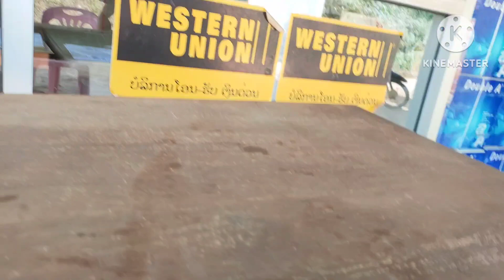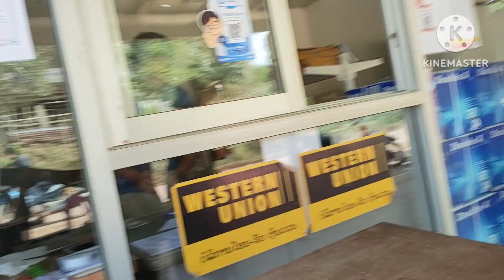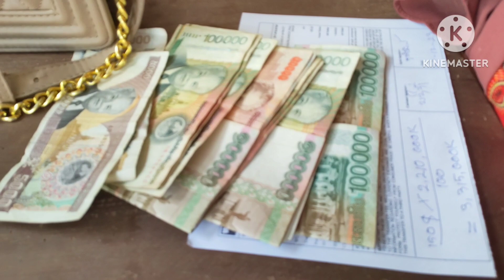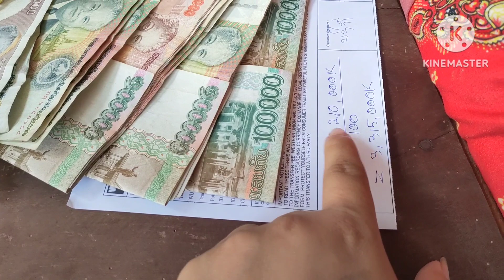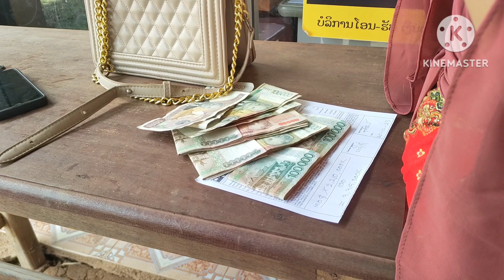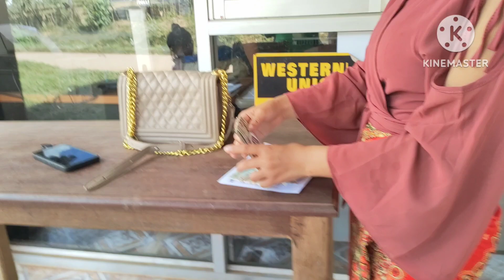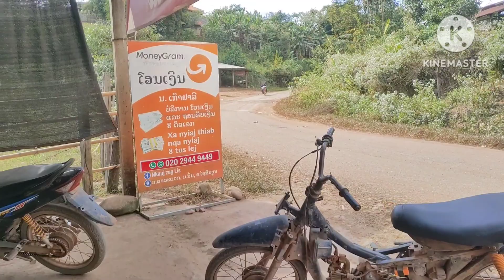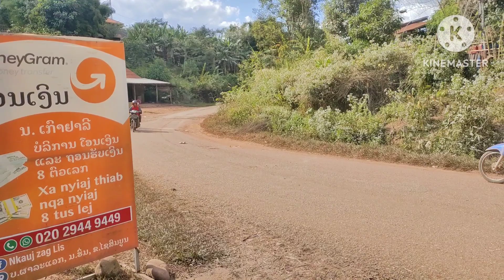ntxhiav nqa tau nyiaj mus yuav khaub ncaw rau ntxhiav tsev neeg sib faib noj peb caug 20 ທັນວາ 2023